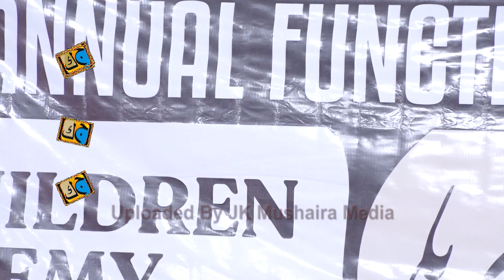Ali Hasan Manzum Sirat Annual Function Idara Ishaatul Huq & Huda Children Academy Peyarepura23-02-23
Ali Hasan Manzum Sirat
Annual Function  Idara Ishaatul Huq & Huda Children Academy Peyarepura Mau 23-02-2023
Nazim e Jalsa: Abdur Rahman
Sadarat: Maulana Mufti Mobashshir Sb
Managed By: Idara Ishaatul Huq & Huda Children Academy
Venue:  Peyarepura Maunath Bhanjan Mau